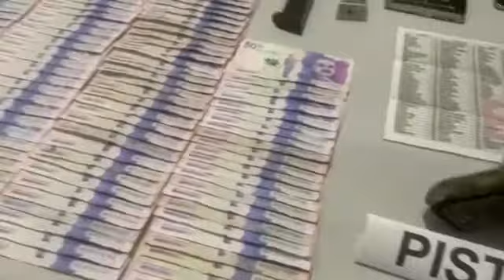Ofensiva militar permitió la captura de alias Kevin, cabecilla financiero del Clan del Golfo.